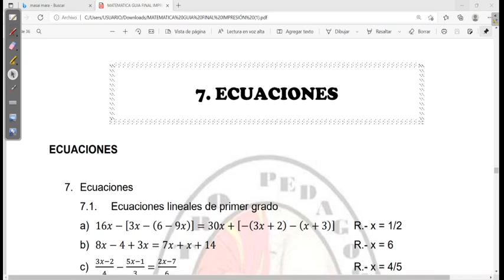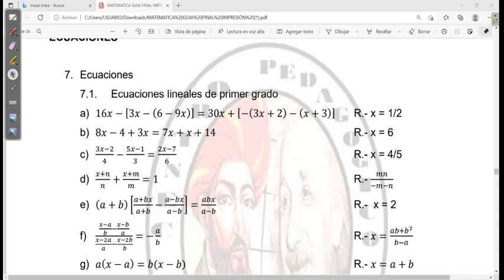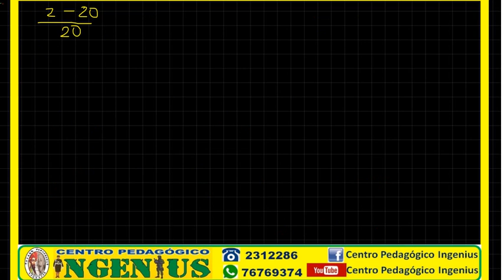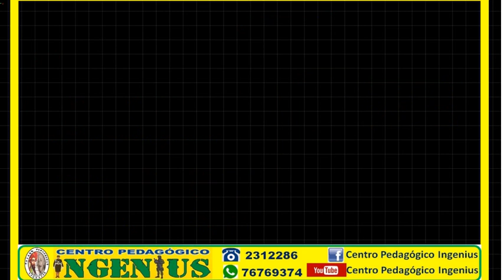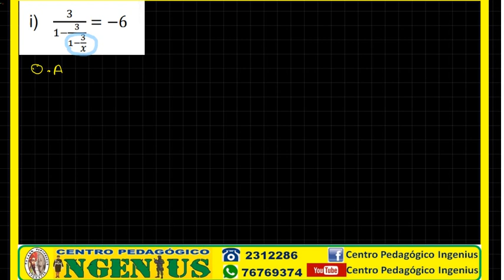ECUACIONES PARTE 1 (Clase 16 de Álgebra Básica)